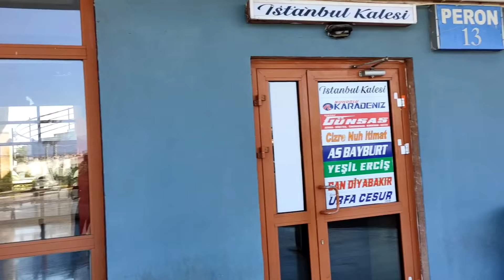Despidiendo a mi cuñada Turca/Así terminamos.../familia turcolombiana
BİENVENİDOS a Nuestro Canal Familiar donde tienes a diario un Vlog de nuestra vida Familiar y experiencias entre Turquia y Colombia.

CANALES